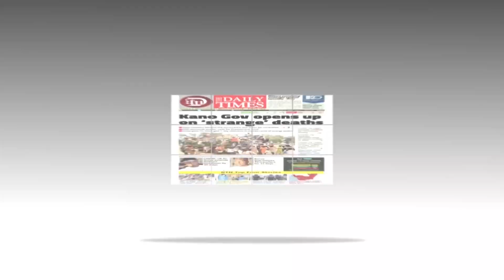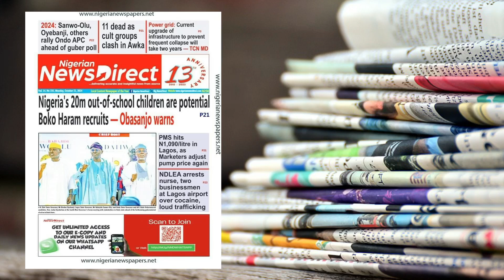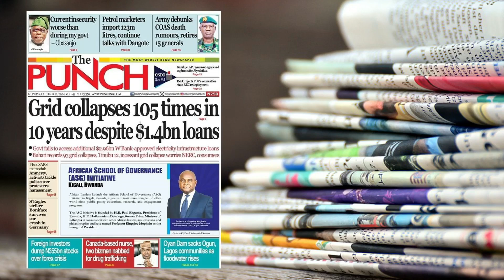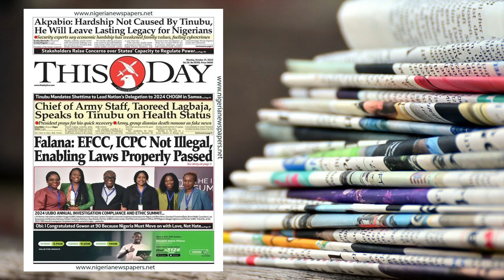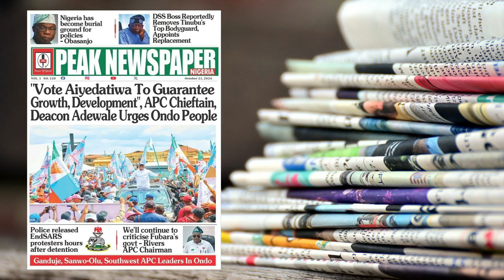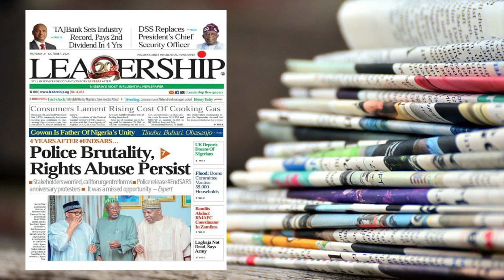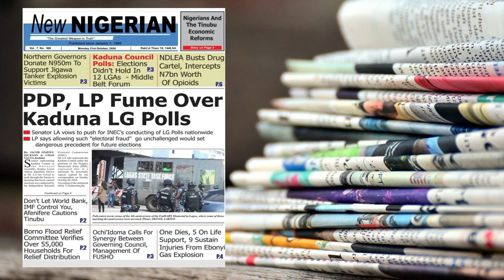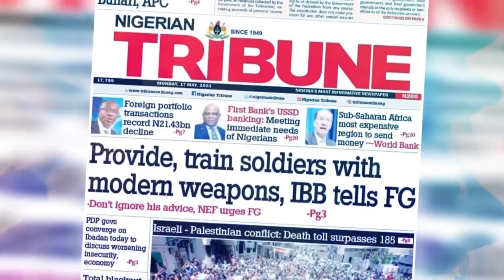The Dailies - 21st Oct. '24